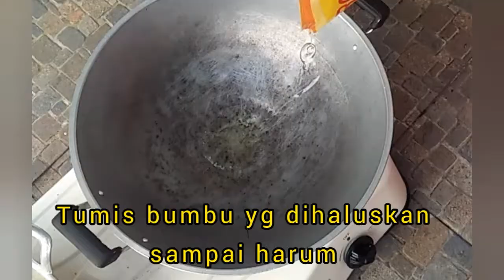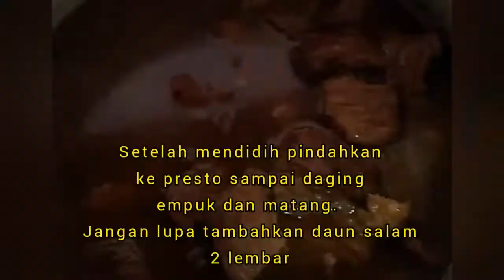Masakan Lebaran Part 2 ala Ma Iir. Bistik Daging Sapi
Bistik daging sapi
2kg daging sapi
1 bh biji pala
Jahe 1 ruas sedang
Kecap manis
Garam
Daun salam 2 lbr